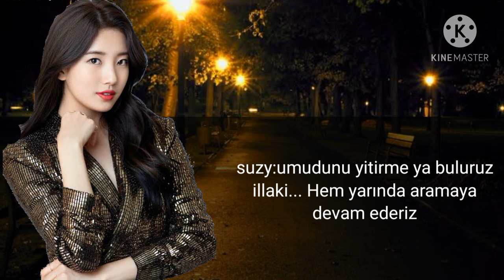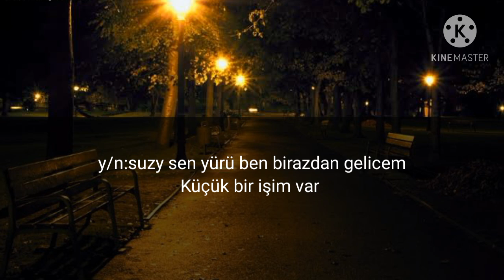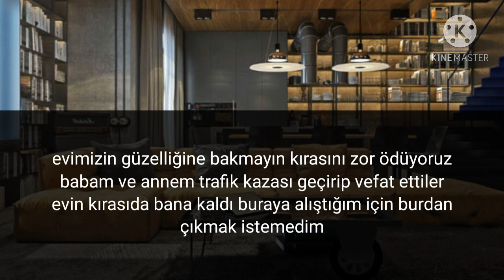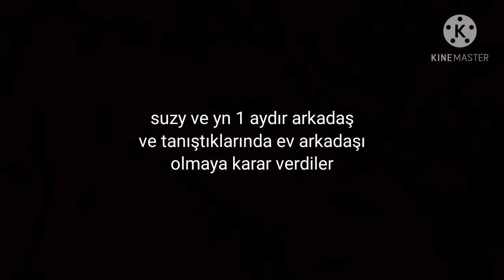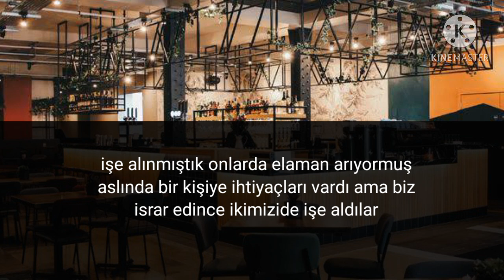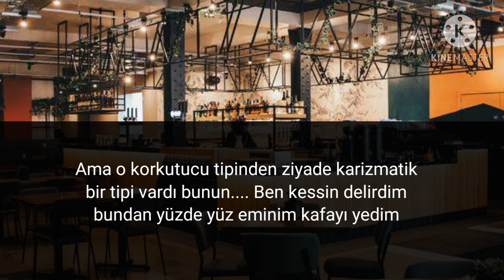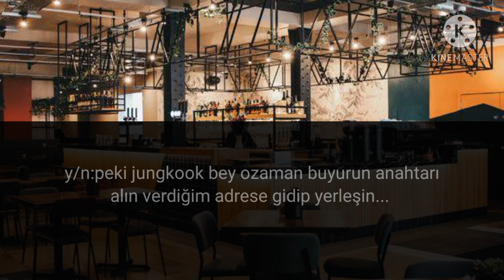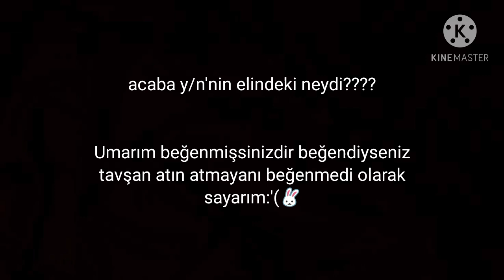jungkook ile hayal et#1(VAMPİR EV ARKADAŞIM)